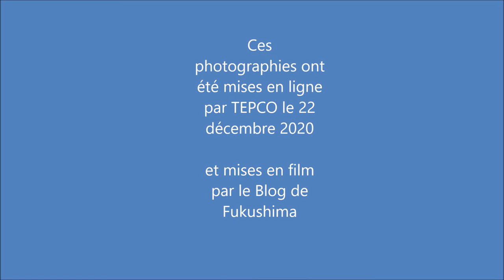Photographies aériennes de la centrale de Fukushima Daiichi - 1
308 photos prises par un drone le 20 mars 2011 et diffusées par Tepco le 22 décembre 2020.

En savoir plus sur la catastrophe de Fukushima :
- Blog de Fukushima :